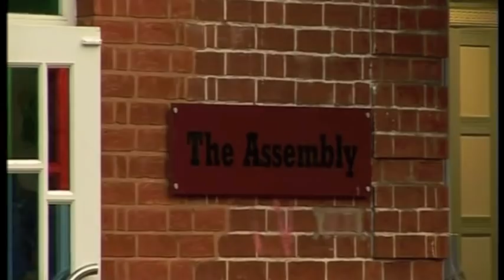The Assembly - Leamington Spa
Music Week Awards 2010 Winners - Live Music Venue of the Year